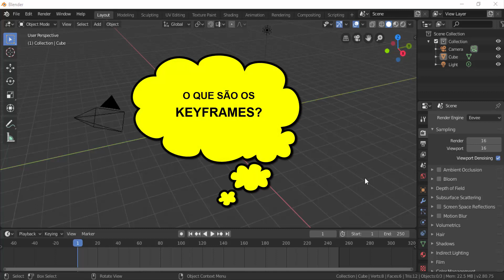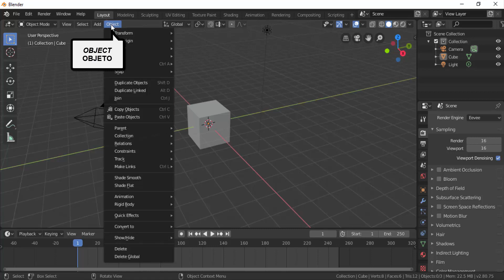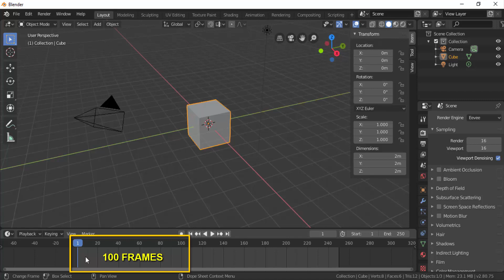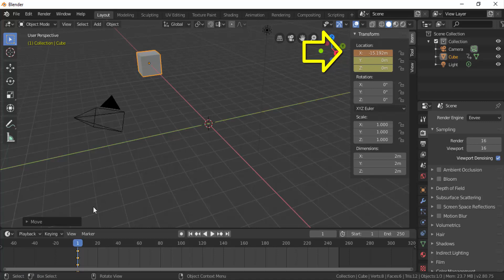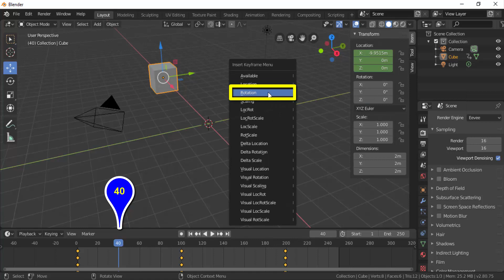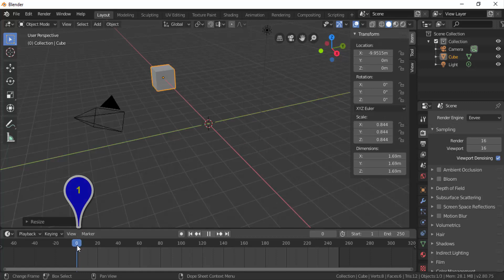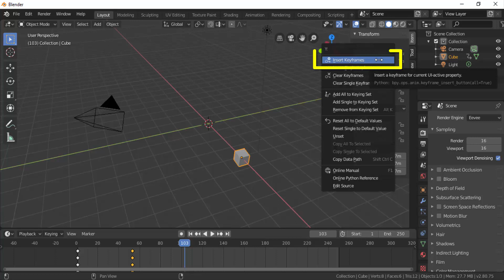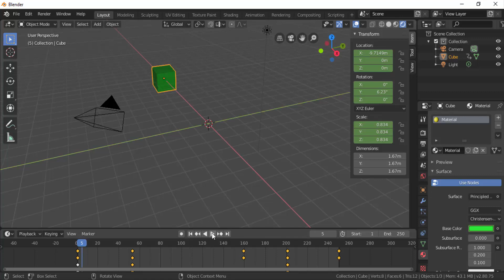O QUE SÃO E PARA QUE SERVEM OS KEYFRAMES?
Vamos entender as KEYFRAMES e como usá-las para realizar as animações básicas de transformações e de propriedades como a de MATERIAL.